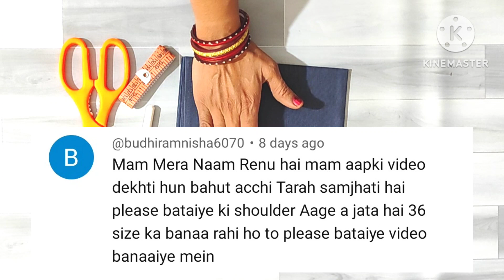ब्लाउज का शोल्डर आगे कि तरफ क्यू गिरता है/blouse cutting problem tips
ब्लाउज के सोल्डर आगे की तरफ क्यों गिरता है/
blouse cutting problem tips
blouse armhole problem
blouse armhole problem solution
blouse problem solution
blouse cutting 36, size
blouse cutting 36 size simple
blouse cutting 36 size in hindi
36 size blouse cutting
ब्लाउज का गला आगे कि तरफ क्यो आता है
ब्लाउज का गला सामने कि तरफ क्यो गिरता है
blouse shoulder loose problem
ब्लाउज के कंधे क्यों गिरते हैं
ब्लाउज के कंधे क्यों गिरते
blouse problem tips